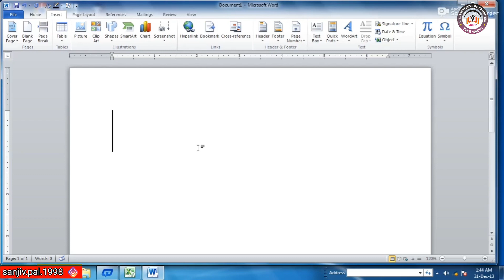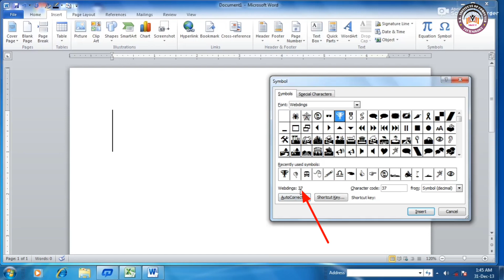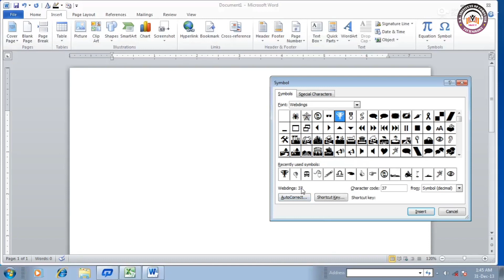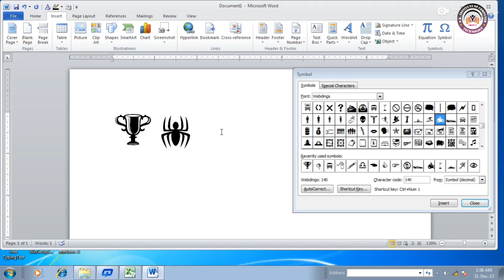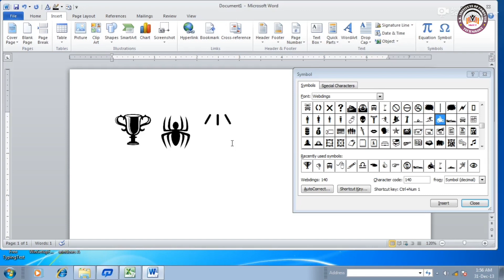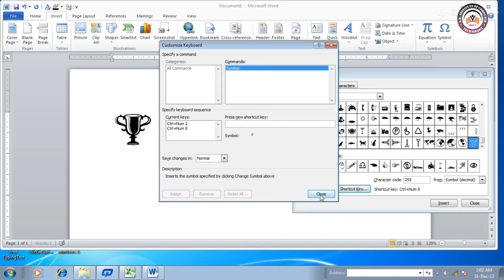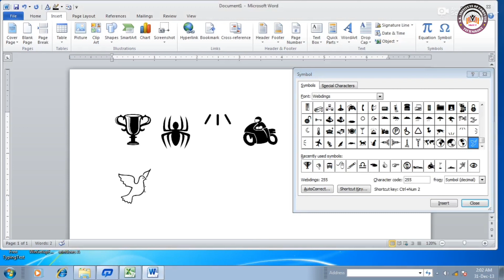Ms word me symbol shortcut key ll symbol in word document ll ms word me Om ka symbol kaise banaye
Ms word me symbol shortcut key
symbol in word document
ms word me Om ka symbol kaise banaye
ms word me symbol kaise banaye
how to creat symbol in word
how to creat symbol in ms word
symbol kaise banate hain
symbol in word shortcut
shorcut key ki sahayta se symbol kaise banaen
symbol in word file
how do you creat a new symbol
how to insert symbol in ms word
how to creat symbol in excel